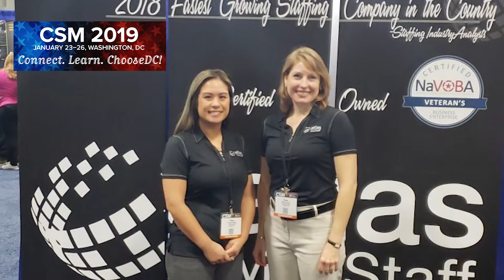iPad Drawing Winner - APTA Combined Sections Meeting - Atlas Daily 165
Today, we announce the winner of our iPad drawing from the APTA Combined Sections Meeting last week in Washington, D.C!

Thanks to everyone who entered the drawing and coming to visit us at our booth. We hope to see you at the next one!